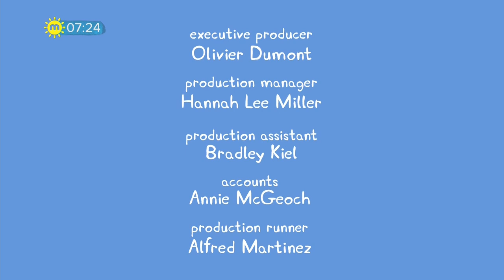Peppa Pig S05E43 The Carnival 720p HDTV DD5 1 x264 NTb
Peppa Pig S05E43 The Carnival